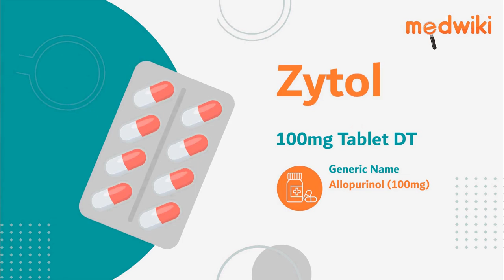Zytol 100mg Tablet DT | Uses, Work and How to take In English.